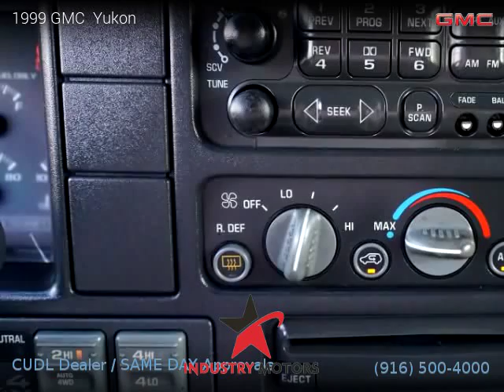1999 GMC Yukon - Industry Motors inc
1999 GMC  Yukon

Clean title, 156,175 miles, Automatic, White exterior, SUV, 4 Wheel Drive, 4 doors, 8 cylinders, Gasoline, MPG City 12 and 16 in Hwy.